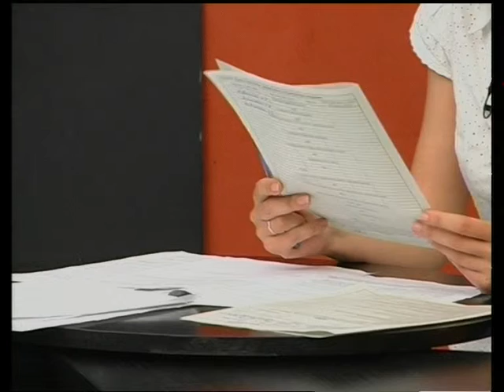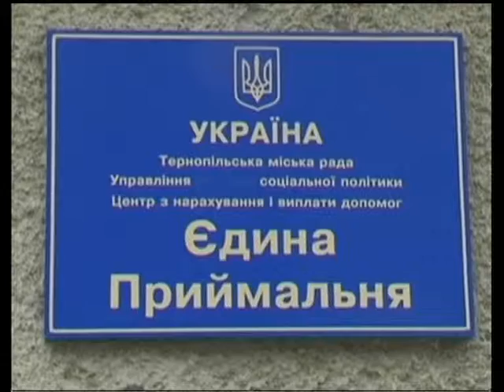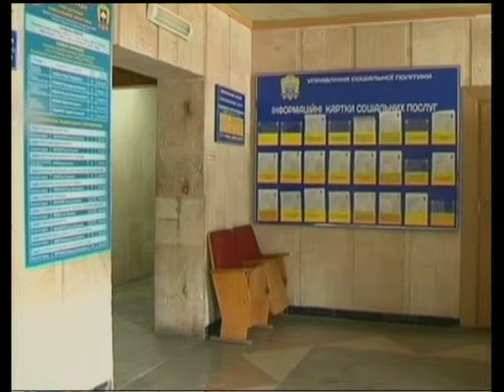Зона ризику - Підвищення тарифів і субсидії (15.07.2014)